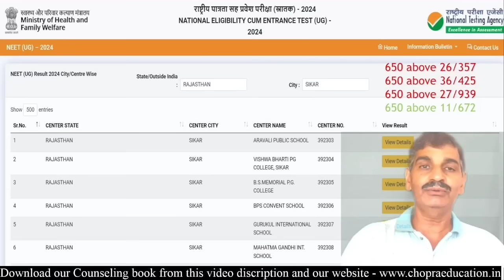NEET 2024 paper leak !! क्या Result में कोई गड़बड़ी है? Re NEET Possibility according to result?